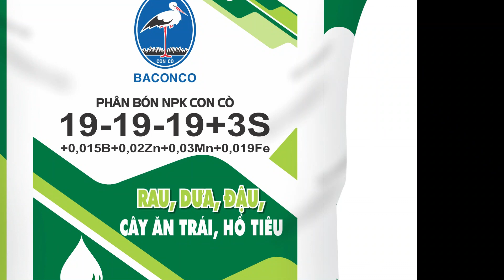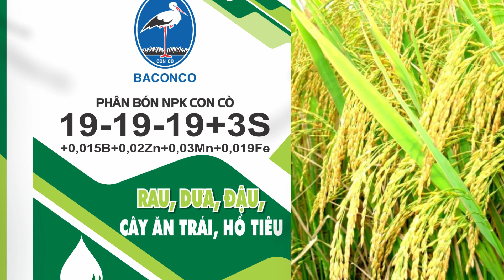Giá lúa gạo hôm nay 6/10/2023 -Tình hình lúa gạo -Thị trường lúa gạo mới nhất|GIÁ LÚA GẠO TIÊN LISA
đây chỉ là bản tin mang tính chất tham khảo giá  cao thấp tùy từng vùng mà thương lái mua cao thấp khác nhau ,kính chúc bà con thật nhiều sức khỏe luôn trúng mùa được giá

Giá hồ tiêu:

 • giá hồ tiêu hôm nay
Giá cà phê :

Giá heo 3 miền :

 • giá heo hôm nay
Món ngon mỗi ngày :

 • ẩm thực
Chân thành cám ơn quí anh chị đã xem video
Mọi người xem video, clip kênh của mình thì hãy ủng hộ mình bằng cách:
2: COMMENT (BÌNH LUẬN) phía dưới video ạ.
4: SHARE (CHIA SẺ)
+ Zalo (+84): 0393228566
+ Bản quyền thuộc về: Tiên lisa.